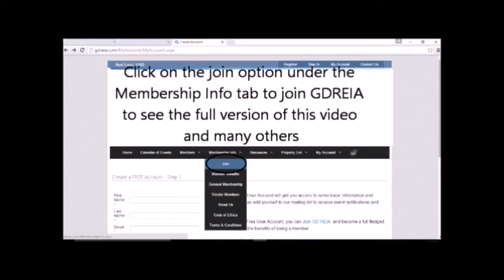May 3, 2017 Appraisals with Michael Moore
Appraisals With  Michael Moore
Dayton   Area Board of  Realtors  1515 S Main St Dayton, OH  May 3 , 2017